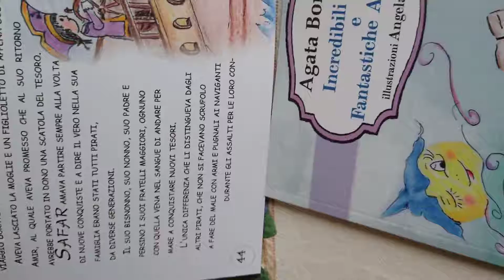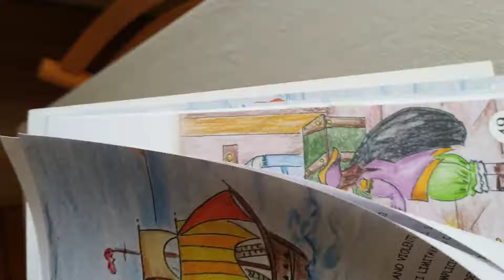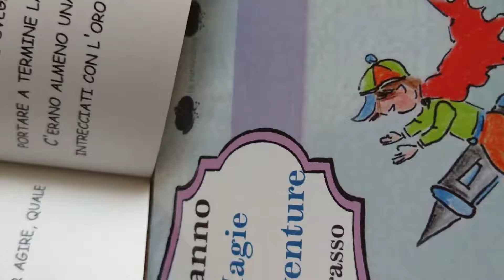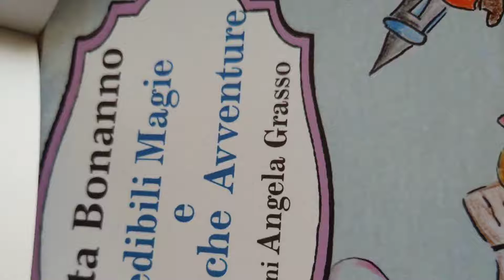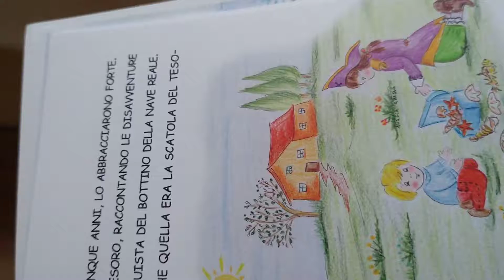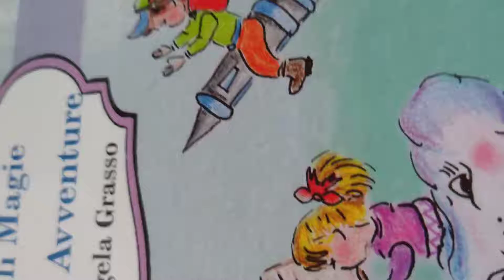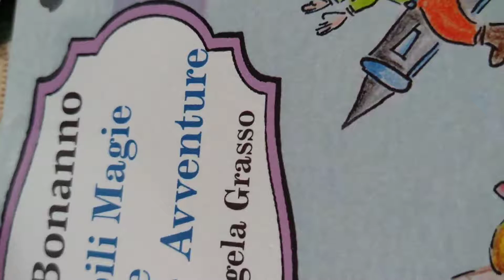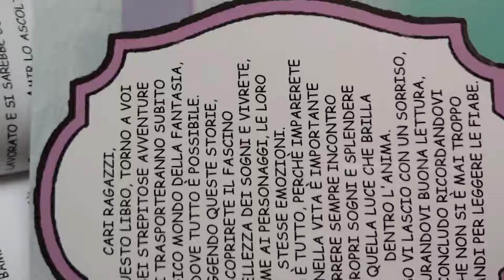LETTURA DAL LIBRO "INCREDIBILI MAGIE E FANTASTICHE AVVENTURE"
Agata Bonanno legge ai bambini una delle storie contenute nel suo libro.